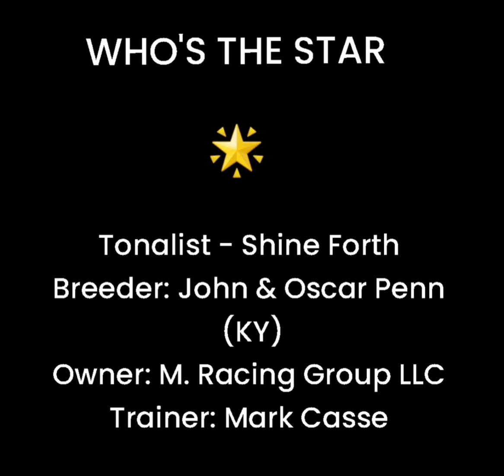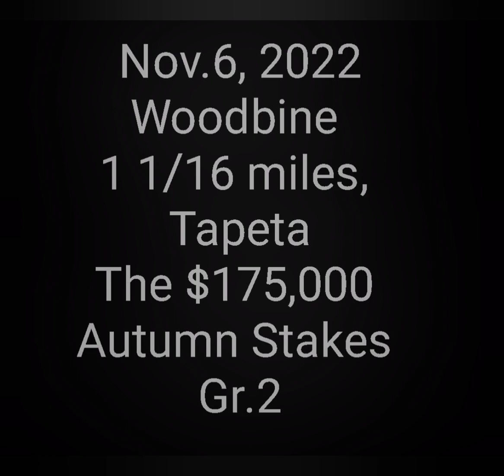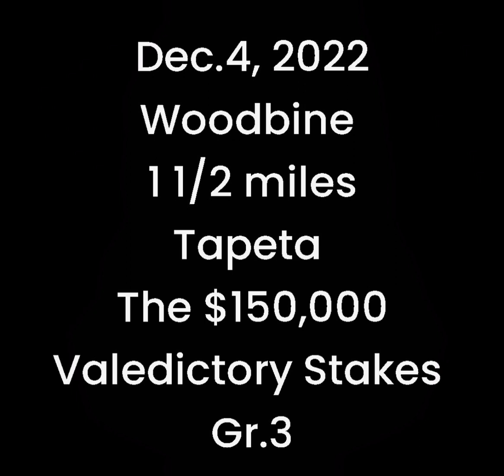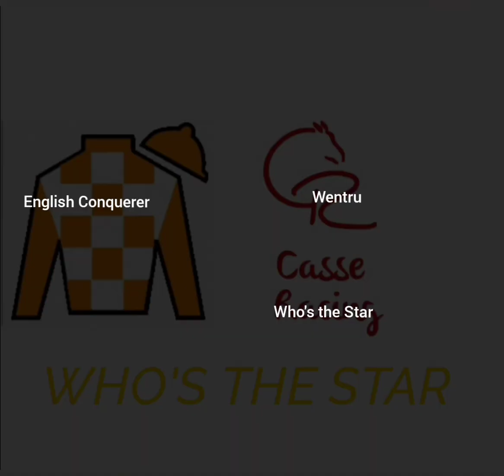Who's the Star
Who's the Star: Champion older male horse in Canada for 2022?